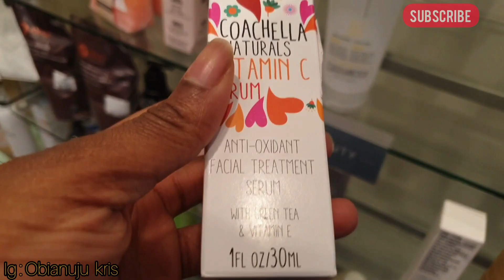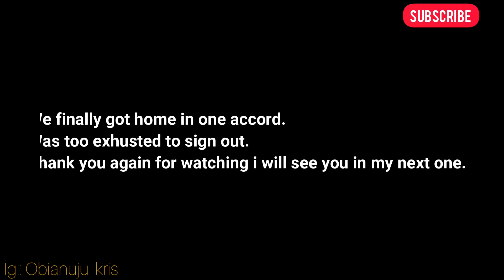LIFE ON A RAINY DAY IN BOLTON + SHOPPING AT TK MAXX AND VISITING TRAFFORD CENTRE AFTER LOCKDOWN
HEY FAM,
I had a packed day . From shopping at tk maxx to going to Trafford Centre to pick some essentials. Hope you enjoy.